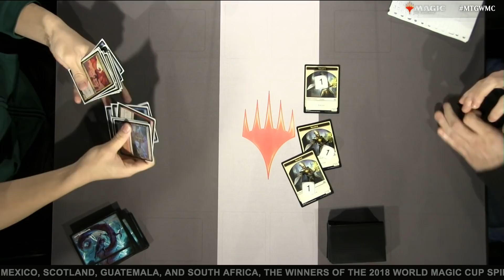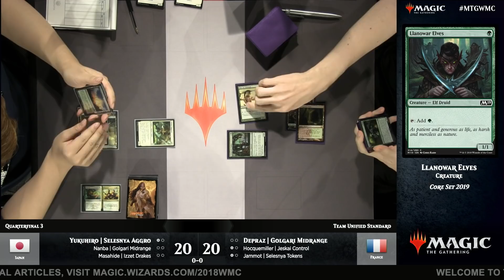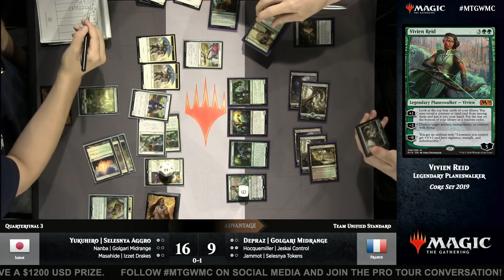2018 World Magic Cup Quarterfinals: Japan vs. France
The 2013 and 2017 World Magic Cup winning countries battle to see who will have their shot at a repeat title.